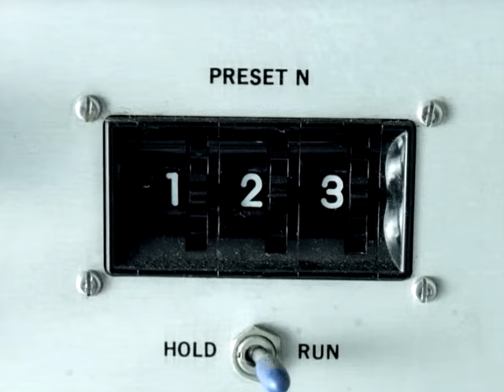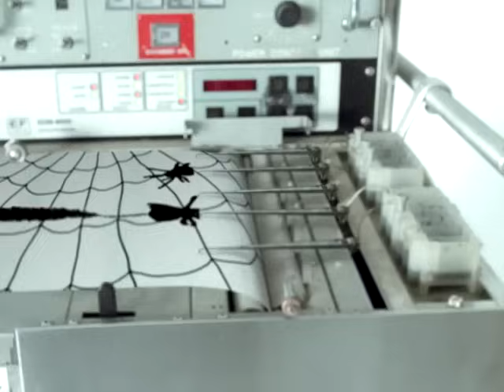Taking Back Sunday - Liar [It Takes One To Know One] (Video)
Liar [It Takes One To Know One] (Video)